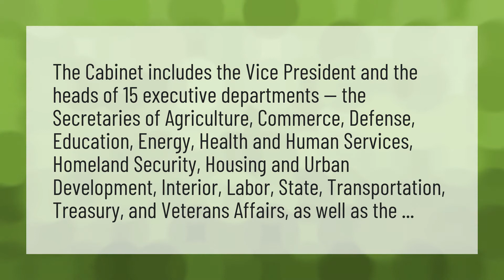How many secretaries does the US government have?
White House Press Briefing • How many secretaries does the US government have?